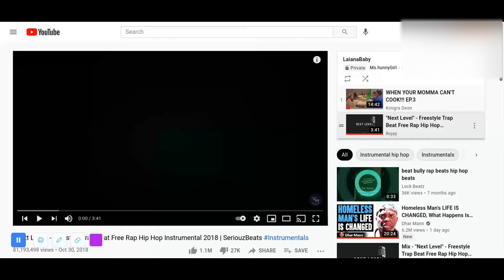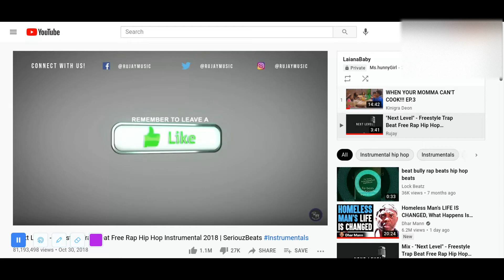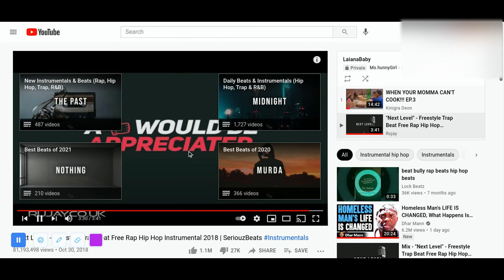Pillow fighting song for slumber parties and More.....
Hello I really enjoy making this song.  My first song hope I can do more!!!